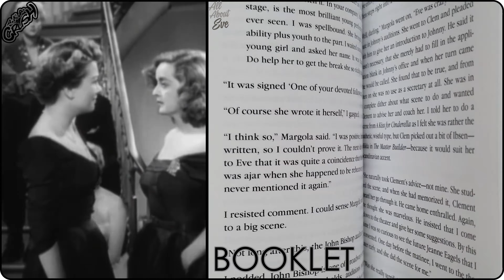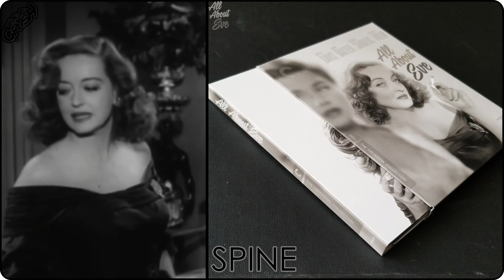All About Eve (1950) The Criterion Collection Blu-ray Digipack Unboxing (4K Video)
[SHOWCASING]
All About Eve (1950)
The Criterion Collection Blu-ray Digipack Boxset Spine no. 1003
Film Origin: United States

[SPECIFICATIONS]
Video Codec: MPEG-4 AVC
Resolution: 1080p
Audio:
-English: LPCM Mono (48kHz, 24-bit)
Subtitles: English SDH
Discs: Two-disc set (2 BD-50)
Packaging: Digipack Boxset / Slipbox
Playback: Region A
Run Time: 138 minutes

Joseph L. Mankiewicz

[STARRING]
Bette Davis as Margo Channing
Anne Baxter as Eve Harrington
George Sanders as Addison DeWitt
Celeste Holm as Karen Richards
Gary Merrill as Bill Sampson
Hugh Marlowe as Lloyd Richards
Gregory Ratoff as Max Fabian
Thelma Ritter as Birdie
Marilyn Monroe as Miss Casswell
Barbara Bates as Phoebe
Walter Hampden as Aged actor

[PRODUCED BY]
Darryl F. Zanuck

[BASED ON]
The Wisdom of Eve (1946) by Mary Orr

Alfred Newman

[CINEMATOGRAPHY BY]
Milton R. Krasner

[EDITED BY]
Barbara McLean

[SPECIAL FEATURES]
00:13
    • 4K digital restoration, with uncompressed monaural soundtrack on the Blu-ray
    • Two audio commentaries from 2010, one featuring actor Celeste Holm, director Joseph L. Mankiewicz’s son Christopher Mankiewicz, and author Kenneth L. Geist; the other featuring author Sam Staggs
    • All About Mankiewicz, a feature-length documentary from 1983 about the director
    • Episodes of The Dick Cavett Show from 1969 and 1980 featuring actors Bette Davis and Gary Merrill
    • New interview with costume historian Larry McQueen
    • Hollywood Backstories: “All About Eve,” a 2001 documentary featuring interviews with Davis and others about the making of the film
    • Documentaries from 2010 about Mankiewicz’s life and career; “The Wisdom of Eve,” the 1946 short story on which the film is based, and its real-world inspiration; and a real-life Sarah Siddons Society based on the film’s fictional organization
    • Radio adaptation of the film from 1951
    • Promotion for the film featuring Davis
    • Plus: An essay by critic Terrence Rafferty and “The Wisdom of Eve”

[PRODUCTION COMPANY]
20th Century Fox

[DISTRIBUTED BY]
The Criterion Collection

The Criterion Collection, a continuing series of important classic and contemporary films, presents All About Eve.